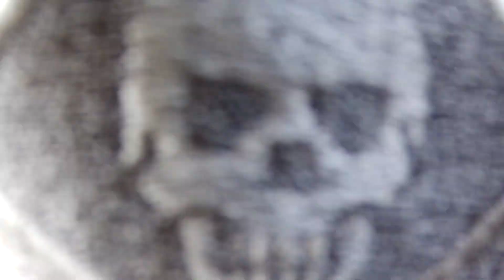AIRSOFT Dubai 261121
UFACGAFxLEVELZERORAIDERS